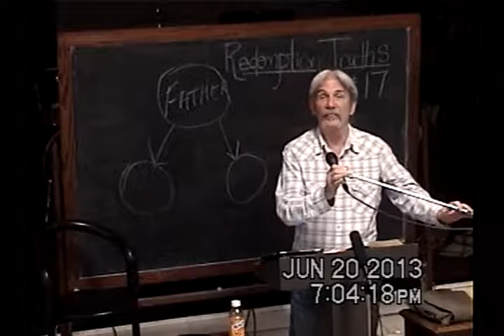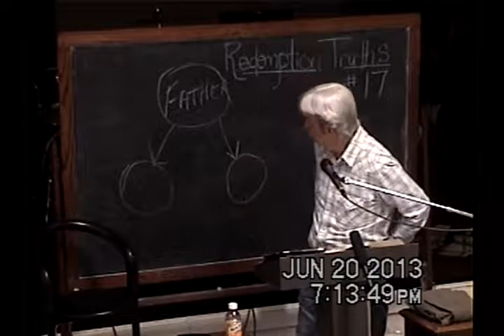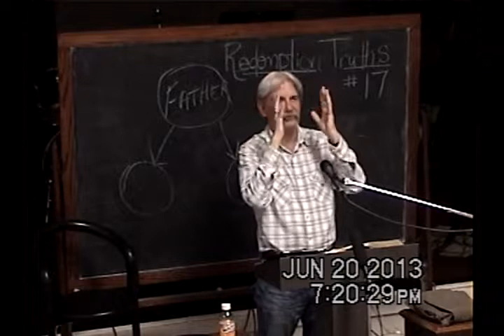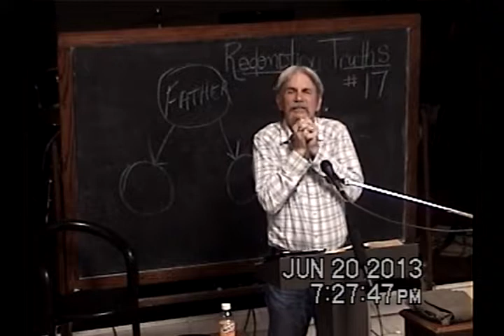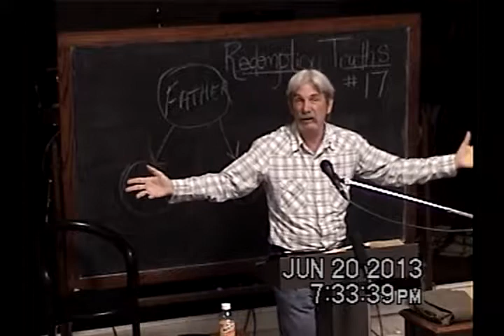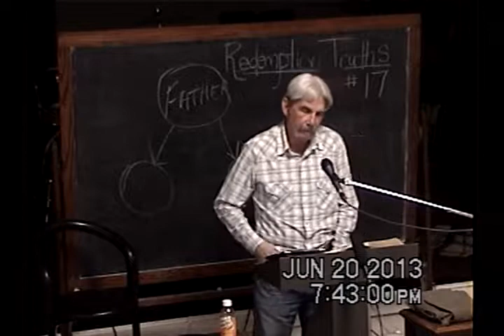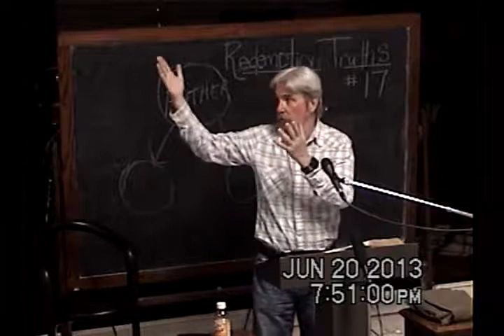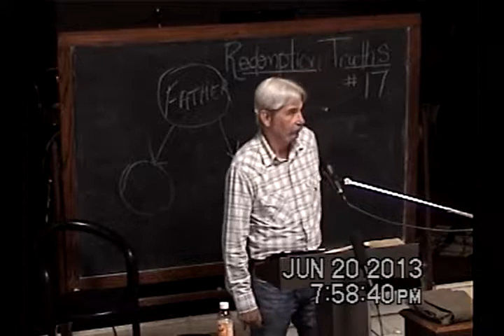17 Judgement Is The Separation Of Kinds